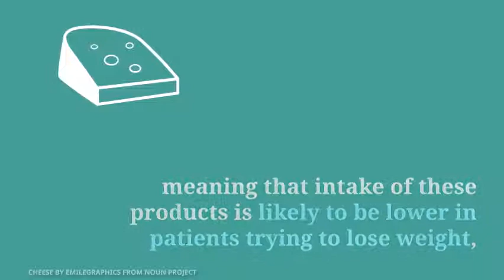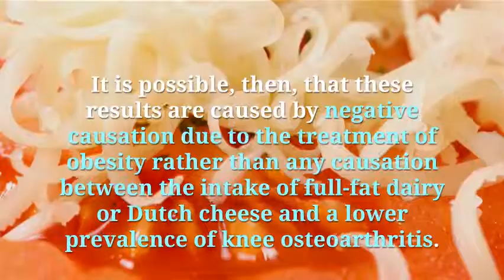Knee Osteoarthrits Risk Lowered by Full Fat Dairy